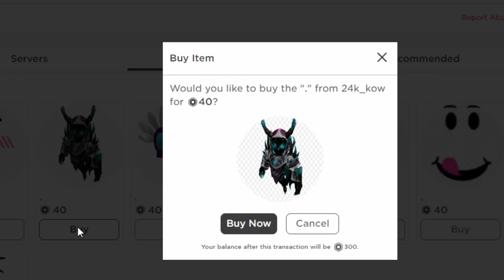Trying to get Korblox for free- 🤔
IB:  @NotAmberRoblox- @luvxshineofficial @LavenderBlossomOfficial @kracmarr